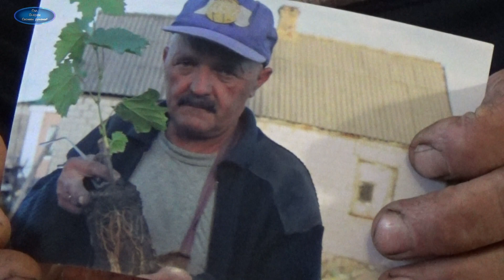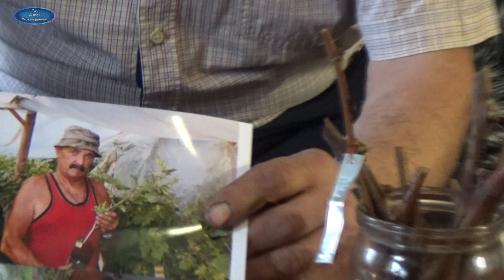ТАК КОГДА ЖЕ НАЧИНАТЬ ПРОРАЩИВАНИЕ ЧЕРЕНКОВ ВИНОГРАДА?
сайт о выращивании растений. Заходите в гости!
Многих начинающих виноградарей интересует вопрос-когда же начинать работы по проращиванию черенков? Если вас это интересует-хочу поделиться своим опытом и наблюдениями, как правильно расчитать начало работ по проращиванию черенков винограда!